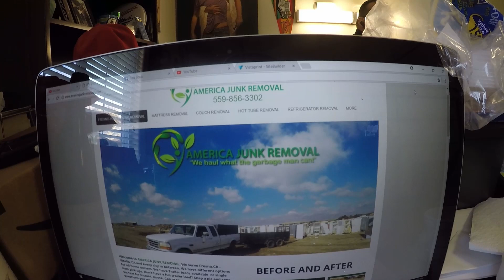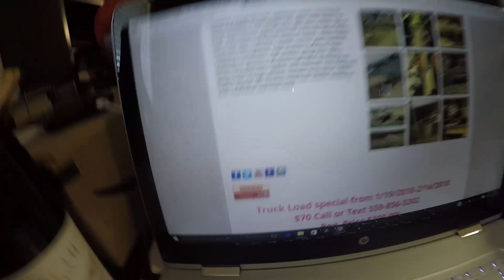Monday blues......Junk removal Business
today was a slow day updated prices and worked on videos.